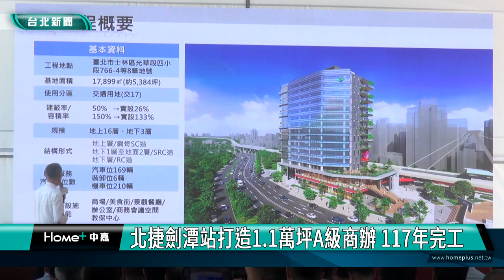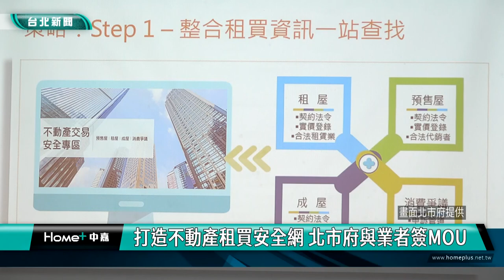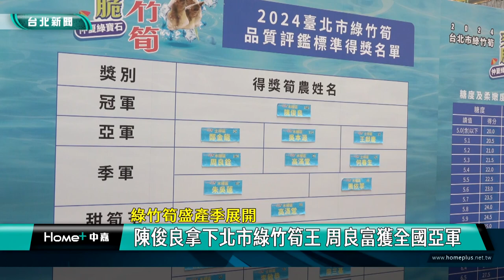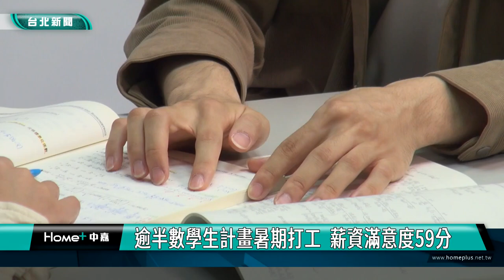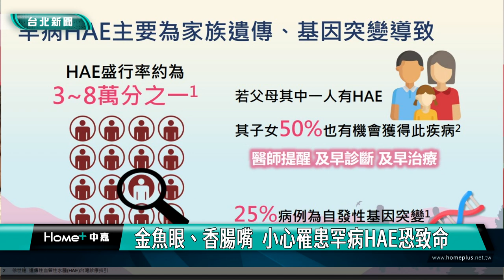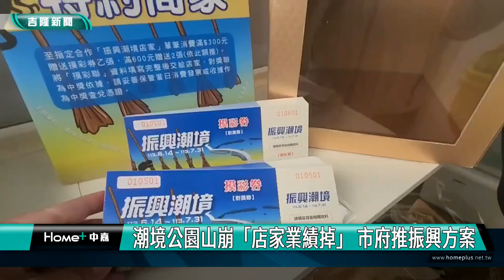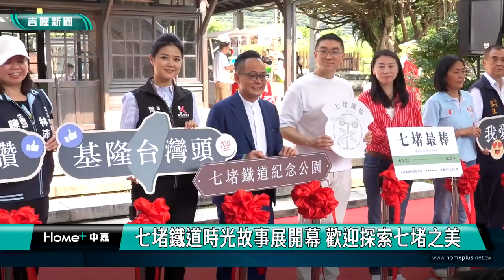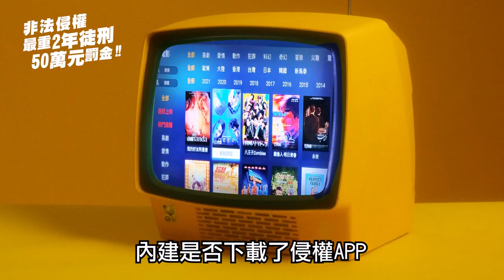中嘉新聞1130625 台北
00:20 北捷劍潭站打造1.1萬坪A級商辦 117年完工
07:41 打造不動產租買安全網 北市府與業者簽MOU
11:48 大稻埕夏日節7/17登場 主題煙火音樂會展演
18:08 綠竹筍盛產季展開-陳俊良拿下北市綠竹筍王 周良富獲全國亞軍
21:50 樂活養生術-信義區辦新住民食療按摩班 開辦即秒殺
25:47 逾半數學生計畫暑期打工  薪資滿意度59分
30:58 松山區地震災害演習  新住民融入社區演練
33:08 金魚眼、香腸嘴  小心罹患罕病HAE恐致命
38:33 基隆青年實習媒合計畫 在地企業踴躍提供職缺
40:45 書香基隆!微風慈善基金會贈6小學720本好書
43:30 搶手！潮境"振興"摸彩券 第一波領走2萬張
45:10 吃紫米較健康?營養師建議查證避免誤信假訊息
47:56 把Gogoro變燃油車！深夜狂飆轟轟聲超擾民
49:07 好消息 謝國樑:碧砂漁港將招商建購物中心
53:08 七堵鐵道時光故事展開幕 歡迎探索七堵之美

臉書追起來
Home 中嘉- 吉隆有線電視

趣聞不漏接
吉隆官網(中嘉新聞)

喜歡看電視?